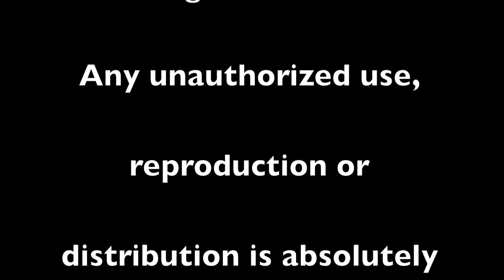9-11 Remembered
911